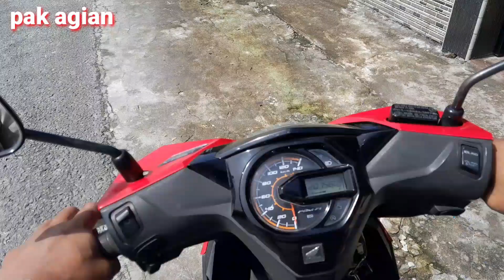Jalan Bahagia Mutiara Kecamatan Kisaran Timur, Griya Serbaguna disini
Sahabat YouTube semua Video bang zoel ini berjudul Jalan Bahagia Mutiara Kecamatan Kisaran Timur, Griya Serbaguna disini

Jalan Bahagia bisa dari Jalan Maria Ulfa Santoso dan Jalan Wilem Iskandar Mutiara disini ada Perumahan Griya Serbaguna Mutiara

Semoga bermanfaat jangan Lupa bantu Like dan Subscribenya terimakasih